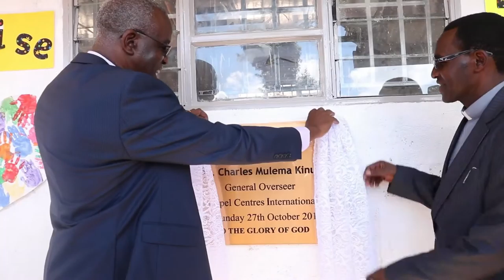GCI Thika Road Launch - TRAILER